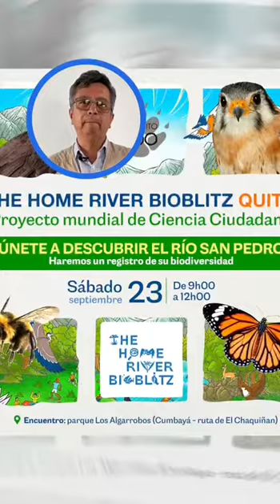Quito en un ratito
Esta es una picadita de información de lo que pasa en la ciudad más linda del mundo.

👉 Primera infancia está bien atendida en la capital.
👉 ¡Emprendedoras del Centro Histórico se reactivan!
👉 QuitoZoo se une a una iniciativa internacional.
👉 Día Mundial del Turismo.

Lee las notas completas en: quitoinforma.gob.ec